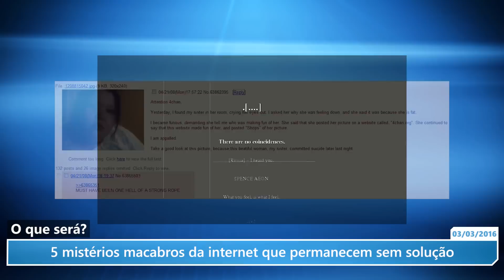5 mistérios macabros da internet que permanecem sem solução